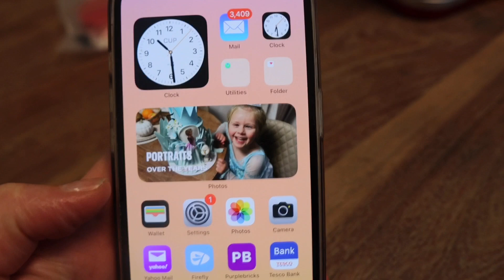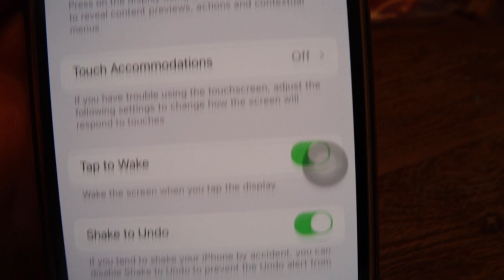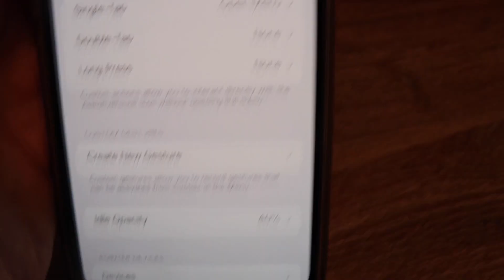JAK POZBYĆ SIĘ KÓŁKA Z TELEFONU ?szybko!